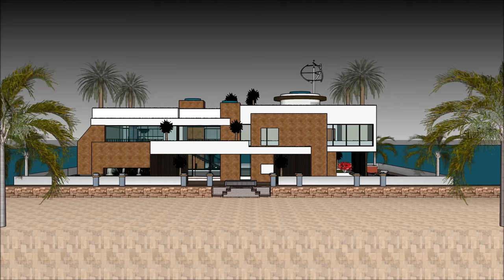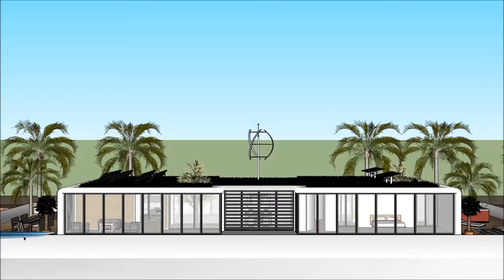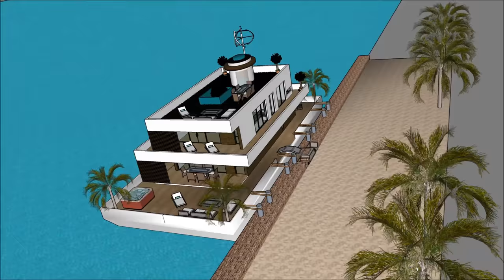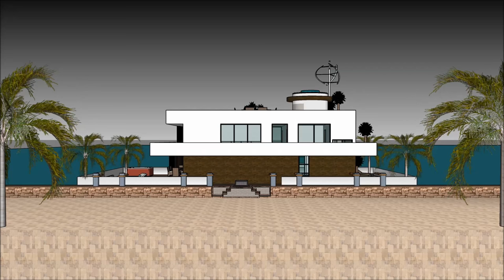Unudulmaz Üzən villa yat evi Yaxta Niderlandın üzən evində üzən evi olan evdə Azərbaycan Florida Ams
Unudulmaz Üzən villa yat evi Yaxta Niderlandın üzən evində üzən evi olan evdə Azərbaycan Florida Ams Ev qayığı həyat keyfiyyətini davam etdirmək üçün edilir:

The Unudulmaz Üzən villa yat evi Yaxta Niderlandın üzən evində üzən evi olan evdə Azərbaycan Florida Ams bir Extravagant Barge ev gəmi daxildir Barge kirayə üçün ekstravaqant istifadəçi hazır Design ev qayıq

Unudulmaz Üzən villa yat evi Yaxta Niderlandın üzən evində üzən evi olan evdə Azərbaycan Florida Ams Sahibi, kirayə üçün lazım olan bütün imkanlardan ibarət olan zirzəmiyə sahib üç səviyyəli plana malikdir. Evin qayığı Barge unikal memarlıq xüsusiyyətləri ilə unikal müasir bir müasir dizaynına malikdir. Körfəzin gözəl görünüşü ilə öz lounge sahəsi var.